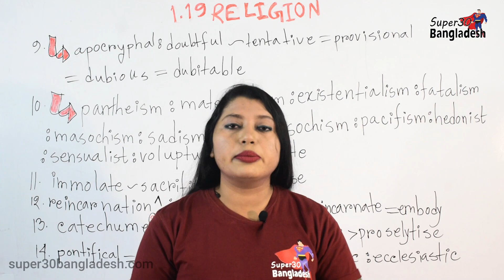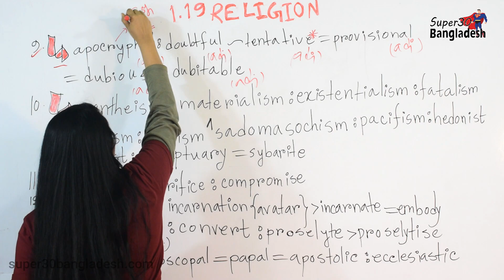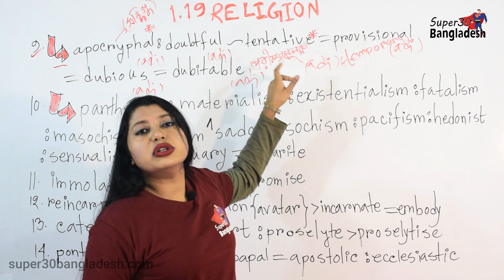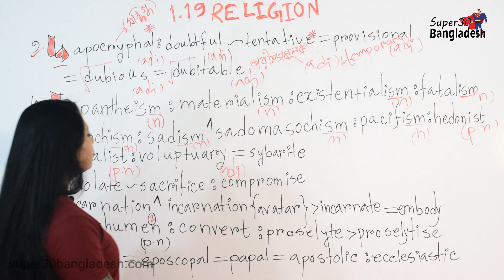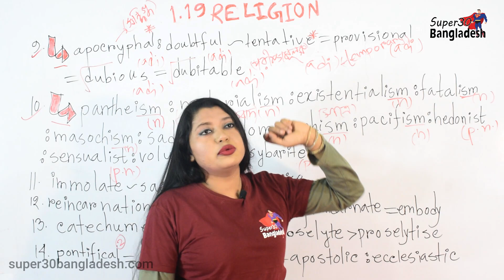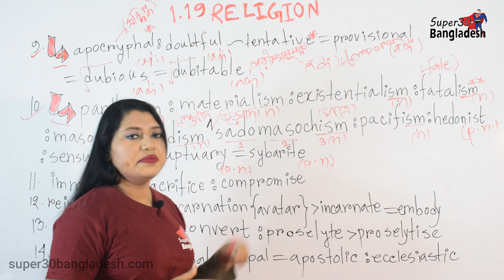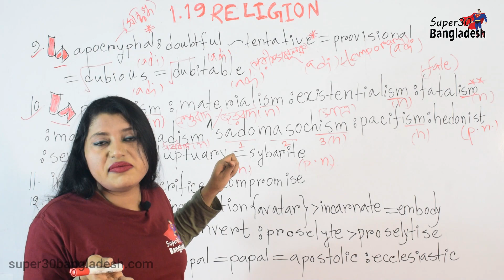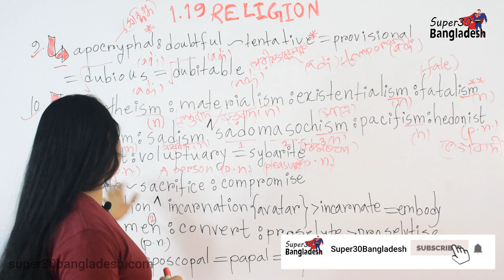|| RELIGION -CLASS 2 PART 1 for GRE, GMAT, SAT, IELTS, BCS, BANK Exams & all Competitive Exams||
Here's to -
The determined!
The persistent!
The stubborn!
The diligent! 🙏
The emotional,,,,,,,, ❤
The adamant!
The underdog!
The resplendent,,,,,, 💥
The arrogant!!
The consistent!
The bullied!
The incandescent !! 🏆🏅
The dreamers!
The nonchalant!
The ambitious!
The patient! ✨🎲